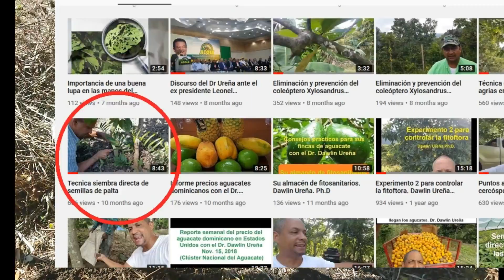Siembra de semillas directamente al terreno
Siembra de semillas directamente al terreno en un nuevo campo de la finca del Dr. Dawlin Ureña. Y para ver cómo resulta la siembra de semillas directas al paso de los años, mire este video...